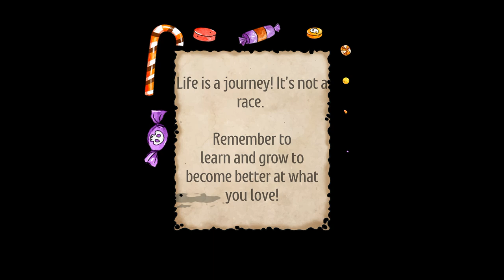My YouTube Journey 2 Years In ☺️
I appreciate each and every one of you and consider each of you my YouTube friends!  Thank you for all your support on this journey!